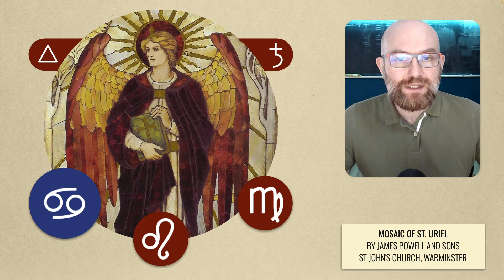Full Moon in Capricorn June 2024 • Archangel Uriel’s Gaze at Summer Solstice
In this video we will talk about the next Full Moon in Capricorn on June 22nd which will take place in conjunction with the Summer Solstice at 1°07' of the sign. The card features a T-Square between the luminaries and Neptune in Pisces, asking us to take our responsibilities to deal with the chaos of the soul. The Spirit of the Archangel Uriel supervises this delicate passage, introducing Saturnian forces into the process.

Timestamps:
00:00 Intro
00:58 The Chart of the Full Moon in Capricorn
08:58 Physical Meanings of the Chart
11:07 Soul Meanings of the Chart
13:28 Spiritual Meanings of the Chart
15:15 Outro